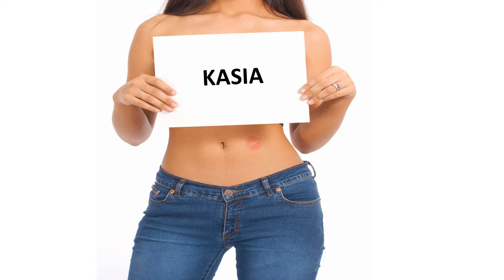Bonne fête KASIA